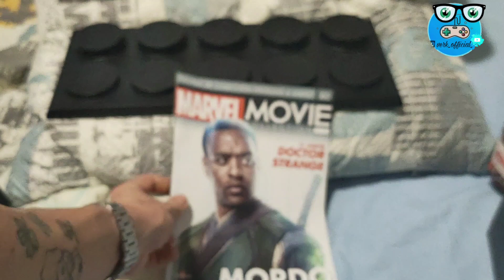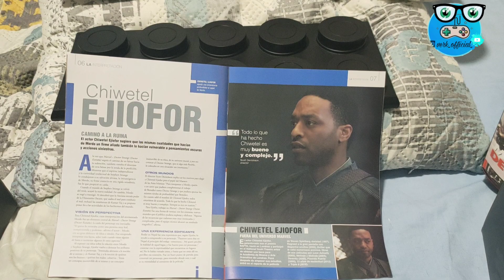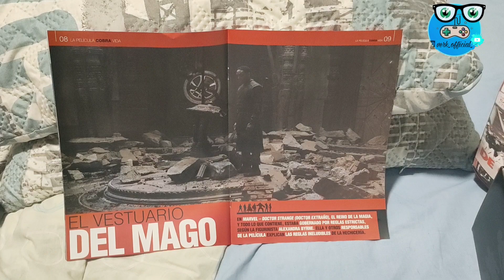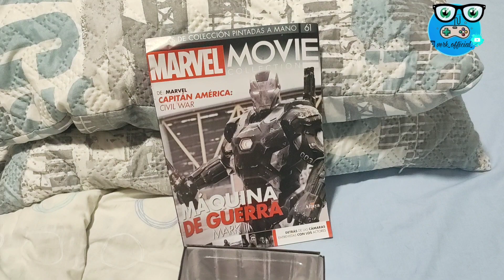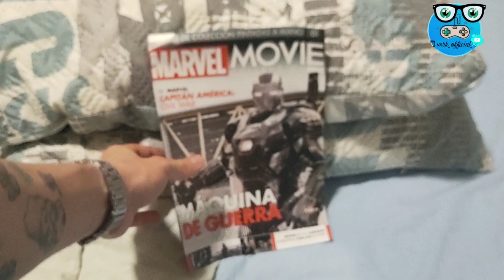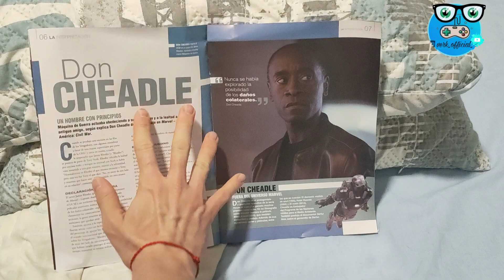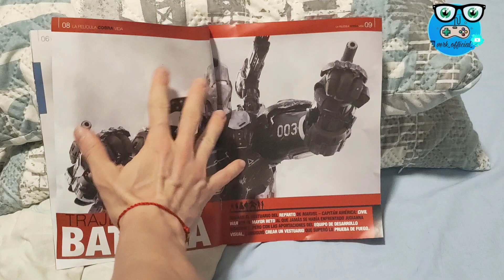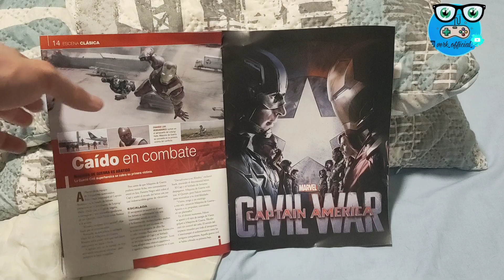Figura 60 y 61 - Marvel Movie Colletion (Unboxing)